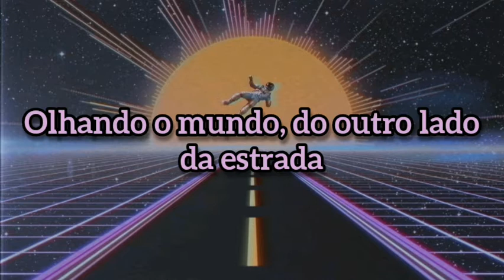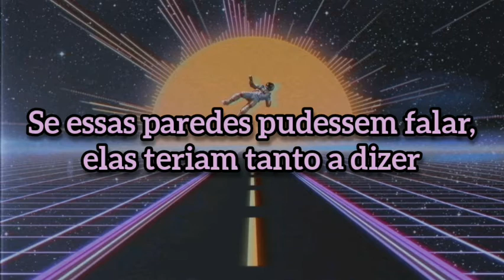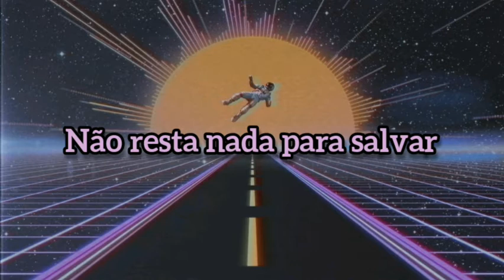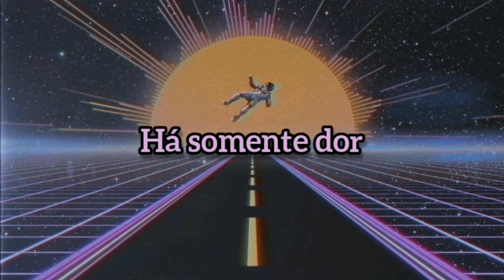No Love - Simple Plan (tradução/legendado)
lyric

Staring out into the world across the street.
You hate the way your life turned out to be.
He's pulling up the driveway and you don't make a sound.
Cause you always learned to hold the things you want to say.
You're always gonna be afraid.

There's only hate.
There's only tears.
There's only pain.
There is no love here.
Oh,So what will you do?Ohhh
There's only lies.
There's only fears.
There's only pain.

Broken down like a mirror smashed to pieces.
You learned the hard way to shut your mouth and smile.
If these walls could talk, they would have so much to say.
Cause everytime you fight, the scars are gonna heal.
But they're never gonna go away.

There's only hate.
There's only tears.
There's only pain.
There's only lies.
There's only fears.
There's only pain.
oh,So what will you do?

You're falling.
You're screaming.
You're stuck in the same old nightmare.
He's lying.
You're crying.
There's nothing left to salvage.
Kick the door cause this is over.

There's only hate.
There's only tears.
There's only pain.
There's only lies.
There's only fears.
There's only pain.
Tell me what will you do?

There's only hate.
There's only tears.
There's only pain.